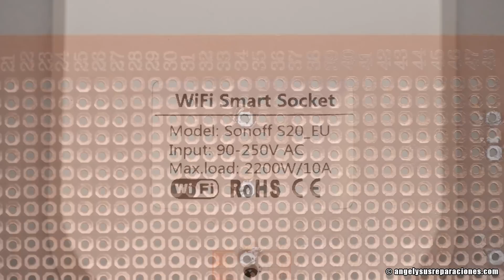DESOLDADOR de ESTAÑO ELECTRICO a Piston (Económico)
Te enseño el análisis del desoldador de la marca Velleman modelo VTDESOL3. Una herramienta que cuesta unos 15€ y que puede serte de gran utilidad.

Mi tienda en Amazon

Índice
0:00 Introducción
0:10 Unboxing
0:14 ¿Cuál es la longitud del cable?
0:17 ¿Se puede cambiar la boquilla?
0:24 ¿Cómo se desmonta para limpiarlo?
0:36 ¿Tiene toma de tierra?
0:52 ¿Cuánto tarda en calentarse?
1:14 ¿Dónde se puede dejar?
1:20 Primera prueba de desoldadura
1:35 Segunda prueba en circuito que cumple la normativa RoHS
2:19 ¿Cómo quedan de limpias las patillas de los componentes?
2:25 Tercera prueba, en circuito con estaño antiguo
2:44 Conclusión

Algunos enlaces que comparto en mis videos, son de tiendas como Amazon o AliExpress. Si decides comprar a través de ellos, recibiré una pequeña comisión, sin que esto afecte a su precio.

En ocasiones, hay empresas, que me envían productos para mostrarlos en mis videos.
Independientemente de la procedencia del artículo, siempre te daré mi opinión sincera sobre su calidad y utilidad. Si te recomiendo algo, es porque personalmente lo compraría.

Gracias por apoyar mi trabajo y confiar en mis recomendaciones.